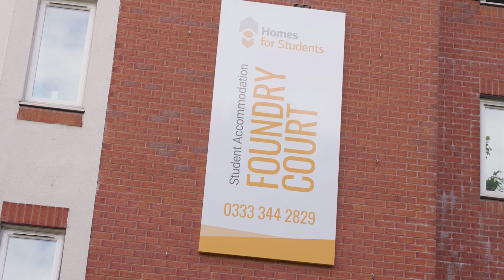100 Bedroom Refurbishment | Preston Student Accommodation Interior Vinyl Wrapping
We completed a 100 bedroom refurbishment in 2022 using interior vinyl wrapping on a project in Preston, Lancashire.

All 100 rooms were completed in a 4 week timescale, saving the investors in the project tens of thousands of pounds, and increasing their ARR.

Got a project in mind?